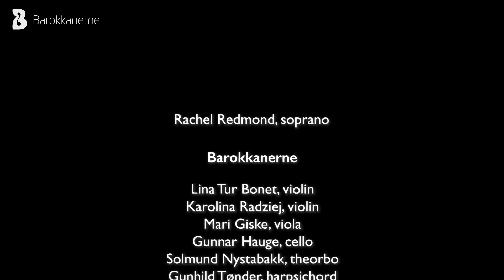Barokkanerne: Stradella (1643 - 1682): ‘Da chi spero’ from Susanna, Rachel Redmond & Jadran Duncumb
Live recording from Universitetets Aula, Oslo, 23.11.21

Rachel Redmond, soprano
Jadran Duncumb, theorbo/direction
BAROKKANERNE - NORWEGIAN BAROQUE ENSEMBLE
Lina Tur Bonet, violin
Karolina Radziej, violin
Gunnar Hauge, cello
Solmund Nystabakk, theorbo
Gunnhild Tønder, harpsichord

Sound recording: Thomas Wolden
Video: Odd Geir Sæther

LUTTORAMA / LIUTOMANIA
A programme celebrating the lute and its multifaceted nature as an accompanying instrument, a solo instrument, obbligato instrument in grand orchestral arias, and as a soloist with orchestra. With Barokkanerne’s resident lute player, Jadran Duncumb, frequent guest concertmaster Lina Tur Bonet, and the soprano, Rachel Redmond.